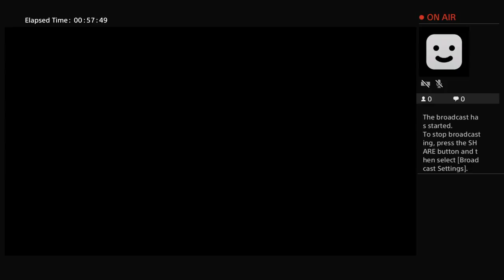COD WW2 ZOMBIE GAME PLAY